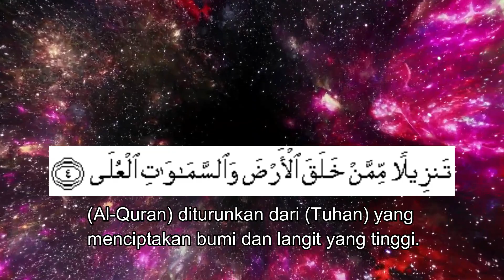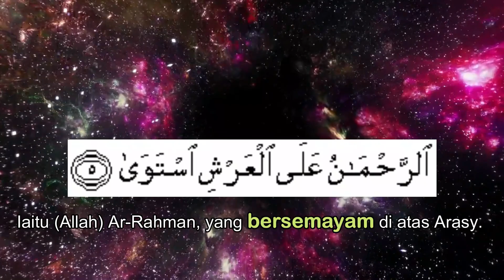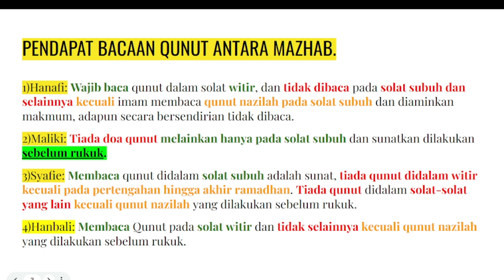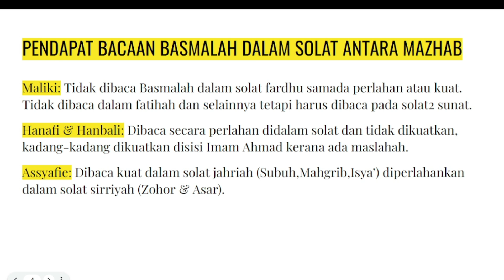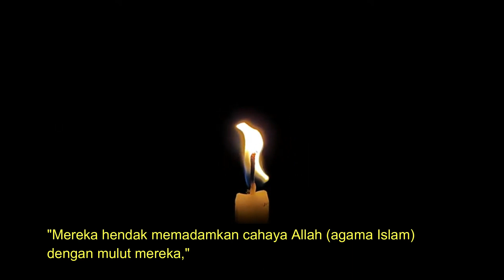🔴KENAPA PERLIS LAIN DARI NEGERI LAIN? | REACTION.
Group telegram Inspirasi Ilmu.

FB Page Inpirasi Ilmu.

Anda boleh dapatkan buku-buku agama di kedai-kedai shopee di bawah ini:-

Credit:-
Take a few moments out of your busy day for relaxation and or meditation, sit or lie in a relaxing position and let these calming Nature sounds and images melt away your stress and tension.